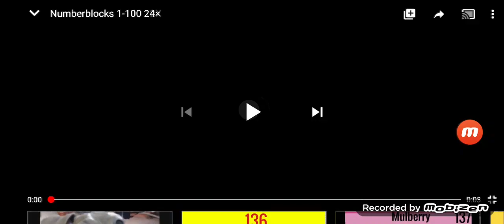Numberblocks 1-100 48×